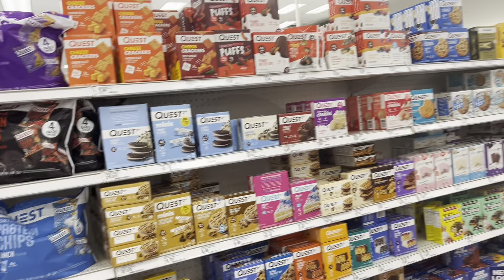Living With Autism - Respite Care Vlog / Child Care For Kids With Special Needs